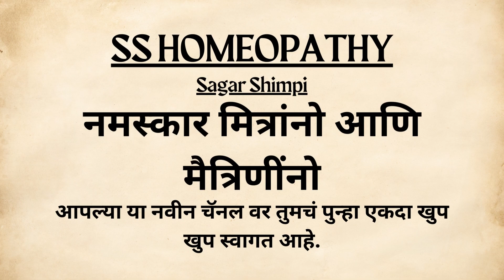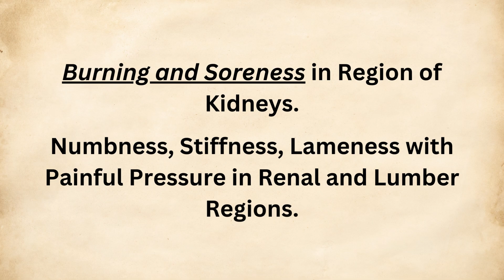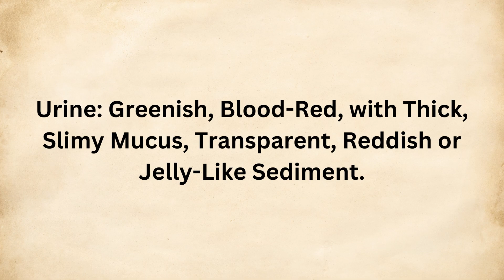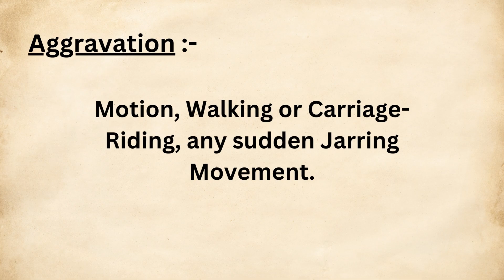BERBERIS VULGARIS|Homeopathic Materia Medica|By “KEYNOTE'S”|BHMS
BERBERIA VULGARIS

By “Keynote's”

Including Point's:-

1. Face

2. Generalities

3. Genito Urinary System

4. Stomach and Abdomen

5. Aggravation

6. Relation